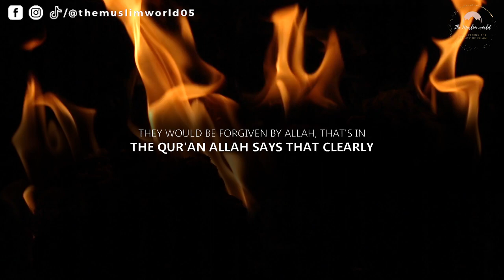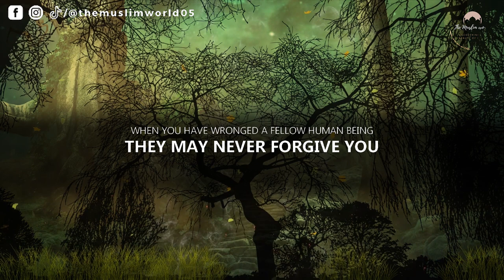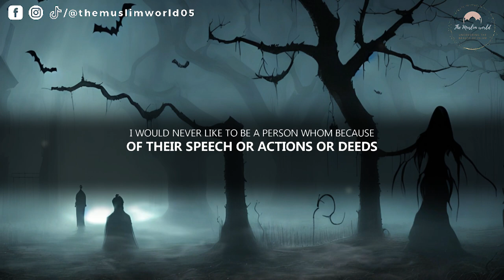THIS IS WORSE THAN ZINA | Mufti Menk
Welcome to "The Muslim World," where we embark on a journey of discovery, celebrating the rich tapestry of cultures, histories, and traditions within the Muslim world. Join us every Monday, Wednesday and Friday as we delve into topics ranging from Islamic art and architecture to the profound teachings of the Quran and the life of Prophet Muhammad(PBUH).

Share the beauty of the Muslim world with your friends and family by spreading the word!